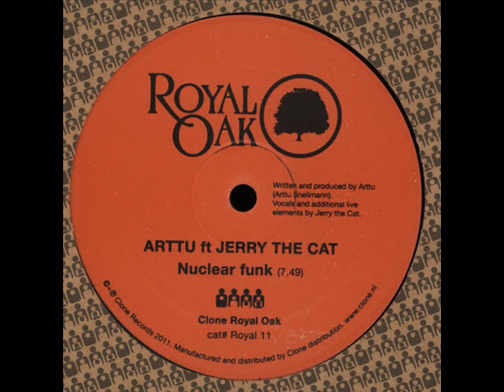Arttu ft Jerry The Cat -- Nuclear Funk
Royal Oak -- Royal 11